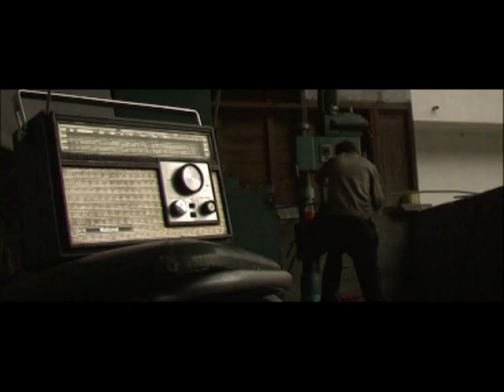BMW R1200GS round the world add movie 2004.avi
Beautiful movie about R1200GS rider, travelling all over the world.